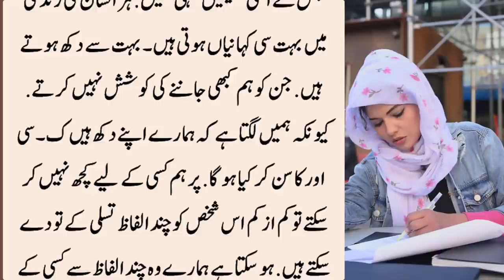Meri Amma na Ek Najaiz Beti ko Janam Diya tha Lekin Wo larki to